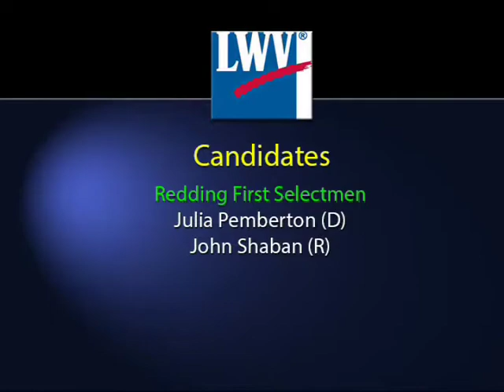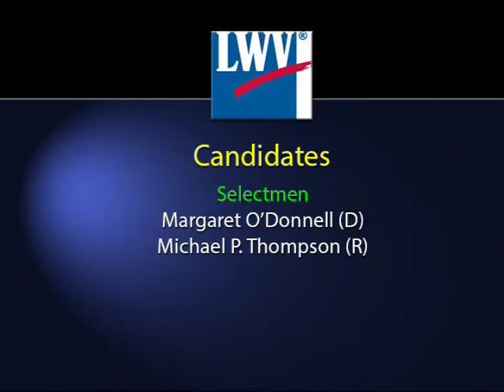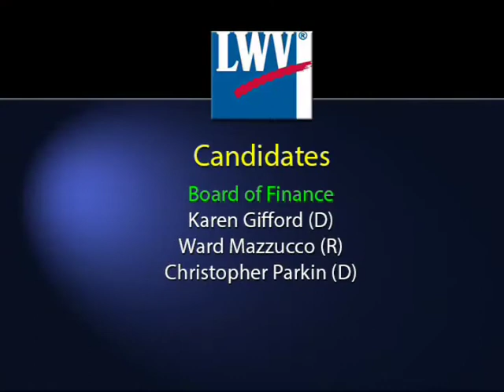2021 Redding Municipal Candidates Debates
The League of Women Voters of Redding, CT host the 2021 Municipal Candidates Debate on October 7, 2021. Watch  these four consecutive debates featuring the candidates for First Selectman, Board of Selectmen, Board of Finance, and Region 9 Board of Education for Redding. Moderated by Colleen Joyce.

For more information about LWV of Redding or statewide voter information,

The League of Women Voters is a nonpartisan political organization encouraging informed and active participation in government.